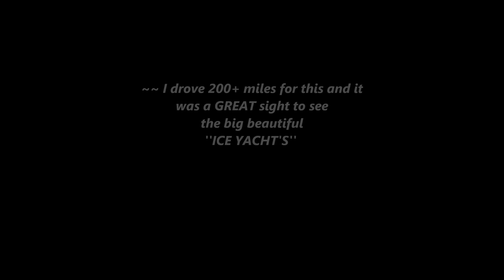~ Ice Yachts of the Hudson~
~ Ice Yachts of the Hudson~ 3/1/2014...Beautiful old wooden ice yachts of the Hudson river NY. Most were built in the mid-late 1800's ~~